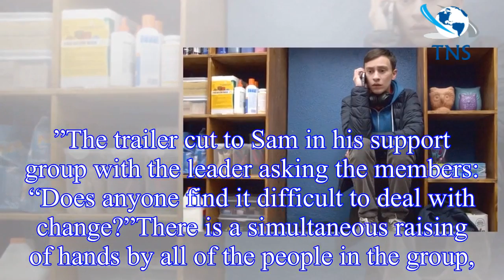Atypical season 2: How many episodes are in the new series?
How many episodes are in Atypical season 2?Netflix will be releasing season two of Atypical in one go on Friday, September 7.
Season two will be available to watch in one go with those in the UK able